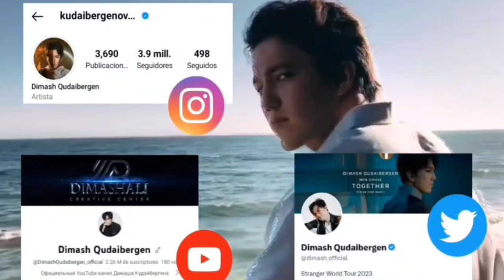ESTO DICE LA PSICOLOGÍA DETRÁS DE LAS REACCIONES DE DIMASH!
Hola Dears! hoy les quiero compartir un vídeo que hice sobre nuestro gran ídolo kazajo Dimash Kudaibergen, solo que en esta ocasión desde una perspectiva diferente como lo es la piscologia, aclaro que la información que les comparto fue a base te temas que investigue sobre el tema no soy psicólogo ni para nada aún así me pareció interesante la manera en que conectamos con otros a través de Dimash y de los medios digitales!

Dears aquí les comparto todos los canales de los reactores que aparecen en el vídeo por si gustan visitarlos y mirar sus reacciones: